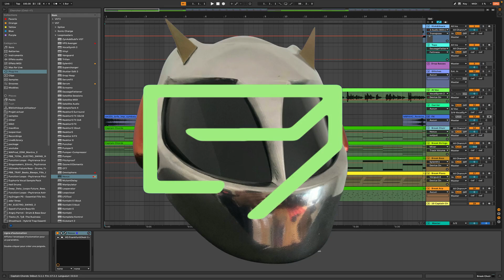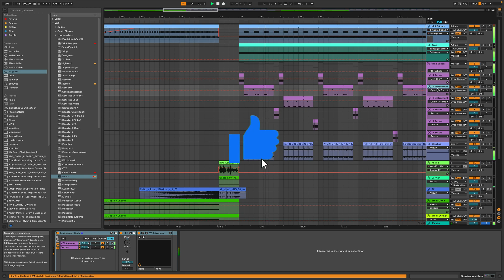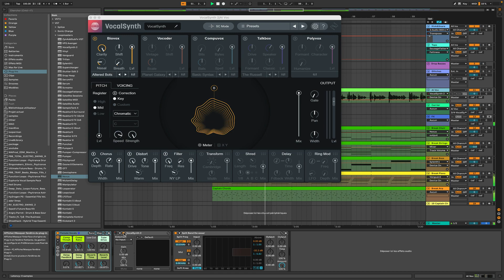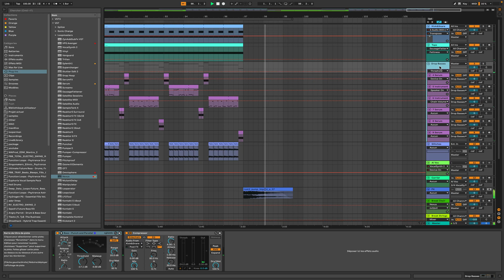DP - Binary Alchemy